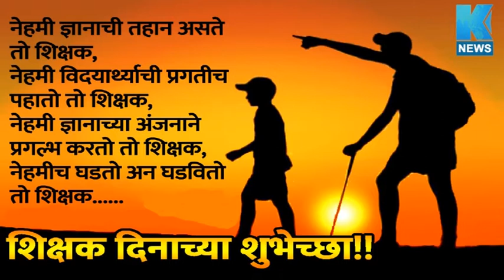डॉ.सर्वपल्ली राधाकृष्णन यांच्या जयंती शिक्षक दिनाच्या निमित्त प्रा.डॉ.संजय थोरात यांची खास मुलाखत